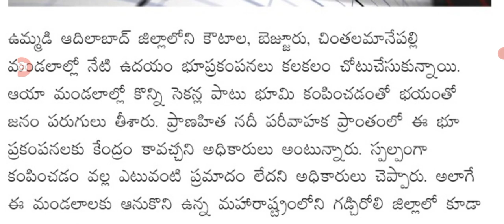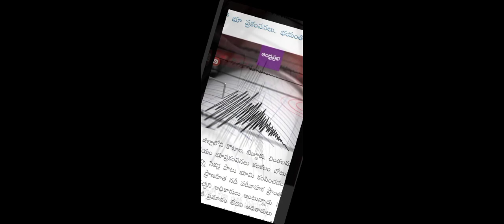ఇప్పుడే తెలంగాణలో మళ్లీ భూకంపం earth quake storm latest update in Telangana state.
hello everyone today update is TS government announced that earth quake storm latest update in Telangana  .@sarlcreations